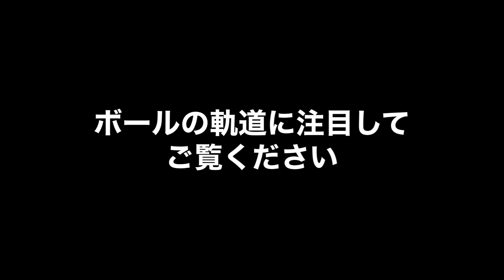【下から上に振らない】フォアハンドのトップスピンについて後藤プロに聞いてみた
▼WACCジュニアチームへの体験はこちら

▼メンバーシップの登録はBEARテニスCHのURLをコピーしてSafariなどのWebプラウザから登録してください

▼ハードワーカー大西の公式ラインの登録はこちら